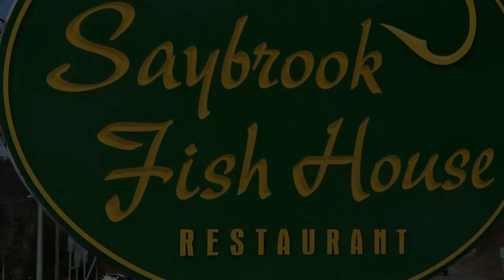The Crack of Dawn - E087 - Ladies' Night with Christine, Diana and Nettie